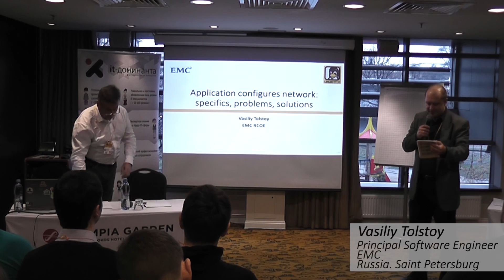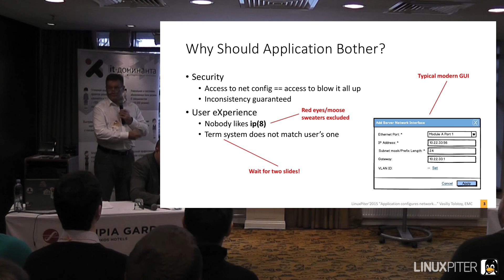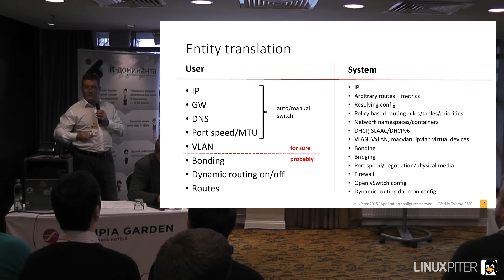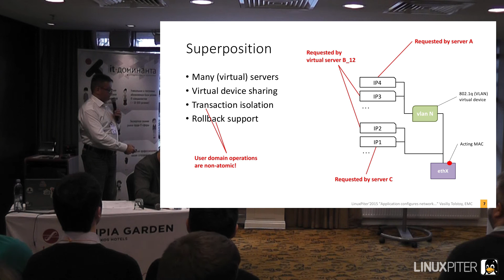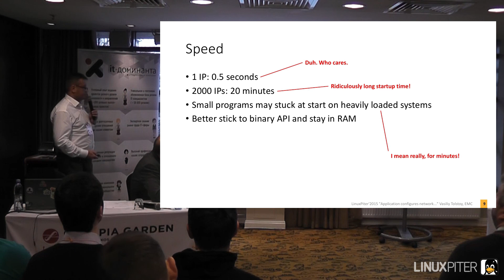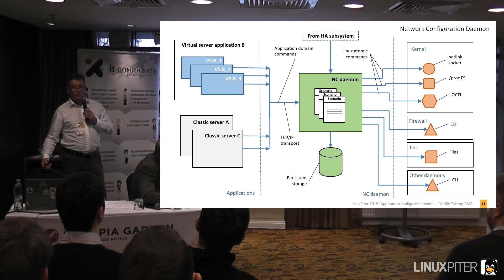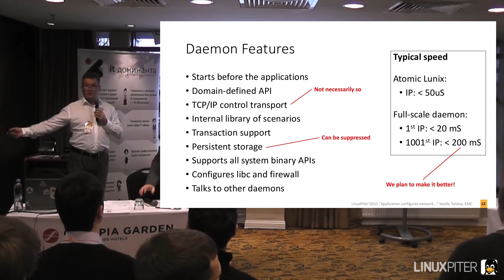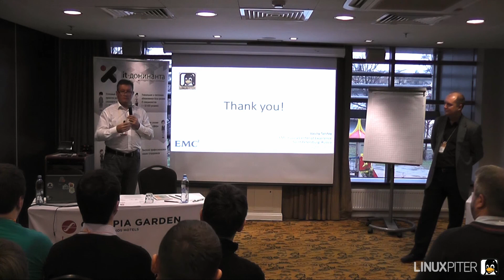Василий Толстой: "Приложение настраивает сеть: специфика, проблемы, решения"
Василий Толстой / Ведущий инженер-программист компании / EMC  / Россия. Санкт-Петербург

Василий ведущий инженер-программист в компании EMC. В последнее время он работает в области программной и адаптивной конфигурации сети. В сфере его профессиональных интересов сетевой стек Linux, современный SDN, сильно виртуализированные среды, виртуализация и контейнеры, UX и графическая визуализация в сетевых приложениях.

Приложение настраивает сеть: специфика, проблемы, решения

В промышленных системах на базе Линукс пользователь настраивает сеть не напрямую, а через специализированный управляющий софт. В идеале в такой системе сеть настраивается очень просто, но делает что-то очень сложное, сама адаптируется к сети заказчика и быстро восстанавливается после сбоев. В моем докладе я рассказываю о специфических требованиях к механизму сетевой конфигурации, о некоторых проблемах реализации и предлагаю пути их решения. Рассказ сопровождается примерами из опыта разработки реальных продуктов ЕМС.

Хештег